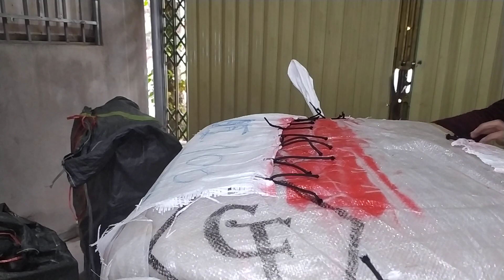Clip Khui Thử Kiện Giày 2Hand Hiệu Từ Nhật các Bác nha (06/01/2023)